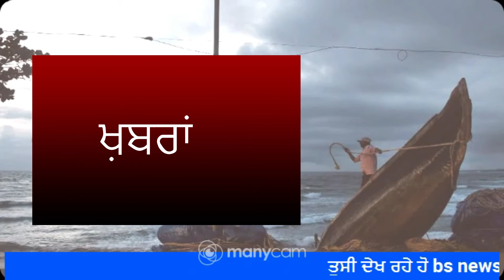Today punjabi news ਮਾਨਸੂਨ ਦੀ ਦਸਤਕ , ਸਿੱਖਿਆ ਮੰਤਰੀ ਦਾ ਜਵਾਬ ਤੇ ਝੁੱਗ ਝੌਪੜੀ ਵਾਲਿਆਂ ਦੇ ਸੁਪਨੇ bsnewspunjabi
bs news punjabi ਤੇ ਤੁਹਾਡਾ ਸਵਾਗਤ ਹੇੈ। ਇਸ ਚੈਨਲ ਤੇ ਤੁਸੀ ਖ਼ਬਰਾਂ, ਗੀਤ ਅਤੇ ਇੰਟਰਵਿਊ ਆਦਿ ਦੇਖ ਸਕਦੇ ਹੋ। ਚੈਨਲ ਨੂੰ ਸਬਸਕ੍ਰਾਈਬ ਜ਼ਰੂਰ ਕਰੋ

ਤੁਸੀ ਸਾਨੂੰ facebook ਪੇਜ ਤੇ ਫਾਲੋ ਕਰ ਸਕਦੇ ਹੋ

ਤੁਸੀ ਸਾਨੂੰ ਡੇਲੀਹੰਟ ਤੇ ਵੀ ਫਾਲੋ ਕਰ ਸਕਦੇ ਹੋ
➡️Dailyhunt :-Bs news punjabi

ਤੁਸੀ ਸਾਡੀਆਂ ਹੋਰ ਖ਼ਬਰਾਂ ਪੜ੍ਹਨ ਲਈ  blogger  ਤੇ ਵੀ ਜੁੜ ਸਕਦੇ ਹੋ

ਤੁਸੀ ਸਾਨੂੰ  Twiter    ਤੇ ਵੀ ਫਾਲੋ ਕਰ ਸਕਦੇ ਹੋ